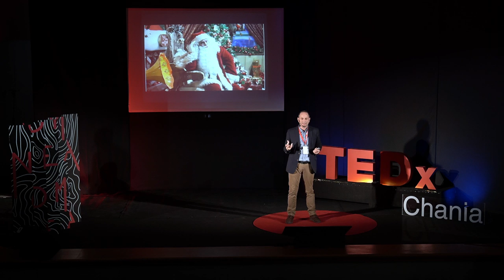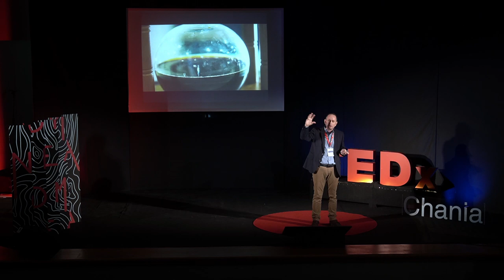Constructing Dreams: A journey through Greece's themed parks | Grigoris Avanidis | TEDxChania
Ιn a wonderful TED talk, Grigoris Avanidis talked us about another Dream Street. The one that takes flesh and blood and shocks. What does reality mean without a little (or a huge) imagination?
There are many people who do not dream when they sleep, and there are those who when they wake up they have already forgotten what they have dreamed of.  But there are also some people who dream with their eyes open. Those who, when they wake up, are accompanied by their dream, which becomes imagination, idea and purpose. They are the dreamers, the crazy ones, who live in the fairytales of Eugenios Trivizas, talk to elves and work in chocolate factories. Does all this seem crazy to you? Still, magic and reality meet each other when you decide to build... dreams!

Ο Γρηγόρης Αβανίδης σε μία υπέροχη ομιλία μας μίλησε για μία άλλη Οδό Ονείρων. Αυτή που παίρνει σάρκα και οστά, και συγκλονίζει. Γιατί, τι νόημα έχει η πραγματικότητα χωρίς λίγη (ή τεράστια) φαντασία;

Είναι πολλοί που όταν κοιμούνται δεν βλέπουν όνειρα, και υπάρχουν κι αυτοί που ό,τι ονειρευτούν το έχουν ξεχάσει το πρωί. Μα είναι και κάποιοι που ονειρεύονται με τα μάτια ανοιχτά. Αυτοί που όταν ξυπνάνε, το όνειρό τους συνοδεύει, γίνεται φαντασία, ιδέα και σκοπός. Είναι οι ονειροπόλοι, οι τρελοί, που ζουν στα παραμύθια του Ευγένιου Τριβιζά, μιλούν με ξωτικά, και δουλεύουν σε εργοστάσια σοκολάτας. Σας φαίνονται τρελά όλα αυτά; Κι όμως, η μαγεία κι η πραγματικότητα συναντιούνται όταν αποφασίζεις να κατασκευάσεις... όνειρα!

-- Grigoris Avanidis was born in 1973 in Ville, Switzerland. At the age of 10 he moved to his hometown Drama in Greece. He studied journalism and worked as a journalist, but later on he fell in love with tourism and pursued a career in travel. In 2004 he conceived the idea of the first big Christmas festival in Greece and with his collaborators he designed, created and operated the "Dream City of Drama". In 2011, as a Project Manager, he implemented the largest Christmas event in the country, the "Mill of Elves" in Trikala. He then established  together with Vicky Vounia and Dimitris Symeonidis, the creative team “Dream Workers’, which to this day creates the largest theme parks in Greece, such as: the "Chocolate Factory and Museum" and the “Secret worlds of Eugene Trivizas". What characterizes Grigoris Avanidis is his -almost obsessive- faith in the power of the "good idea".

Ο Γρηγόρης Αβανίδης γεννήθηκε το 1973 στο Βιλ της Ελβετίας. Σε ηλικία 10 ετών ήρθε στον τόπο καταγωγής του, τη Δράμα. Σπούδασε και εργάστηκε ως δημοσιογράφος, αργότερα όμως αγάπησε τον τουρισμό και ασχολήθηκε επαγγελματικά με τα ταξίδια. Το 2004 συνέλαβε την ιδέα της πρώτης μεγάλης χριστουγεννιάτικης γιορτής στη χώρα και με τους συνεργάτες του σχεδίασε, δημιούργησε και λειτούργησε την «Ονειρούπολη Δράμας». Το 2011 υλοποίησε, ως υπεύθυνος πρότζεκτ, τη μεγαλύτερη χριστουγεννιάτικη εκδήλωση της χώρας, τον «Μύλο των Ξωτικών» στα Τρίκαλα. Στη συνέχεια σύστησε, μαζί με τη Βίκυ Βουρνιά και τον Δημήτρη Συμεωνίδη, τη δημιουργική ομάδα Dream Workers, η οποία έως σήμερα δημιουργεί τα μεγαλύτερα θεματικά πάρκα της χώρας, όπως: «Εργοστάσιο και Μουσείο Σοκολάτας», «Μυστικοί κόσμοι του Ευγένιου Τριβιζά». Αυτό που χαρακτηρίζει τον Γρηγόρη Αβανίδη είναι η -σχεδόν εμμονική- πίστη του στη δύναμη της «καλής ιδέας». This talk was given at a TEDx event using the TED conference format but independently organized by a local community.